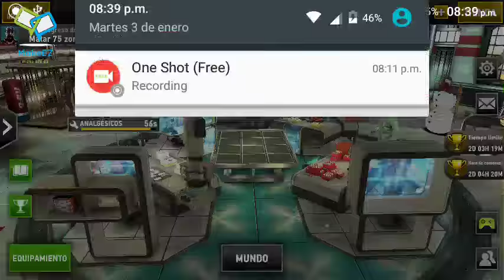DT2 | AAAAHHH!!! Nuevo pack!!!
se supone que aquí hay una descripción, pero como nadie la lee no la wa poner